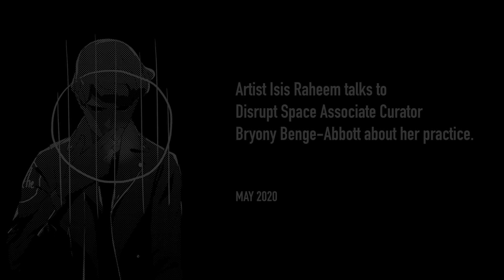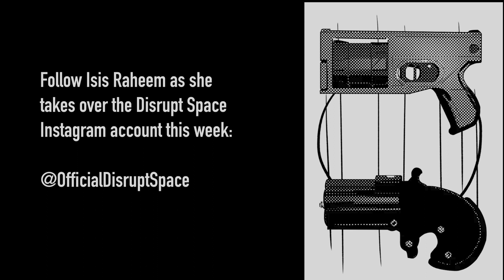Introducing Isis Raheem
Welcome to week two of our Disrupt Space artist take-over!
This week we meet digital storyteller and thought-experimenter Isis Raheem. Isis talks to Associate Curator Bryony Benge-Abbott about her practice as a web comic artist and illustrator. Make sure to follow Isis over on the @officialdisruptspace Instagram page this week, as she posts stories and photos of her work, shares her inspiration and answers your questions during her take-over.